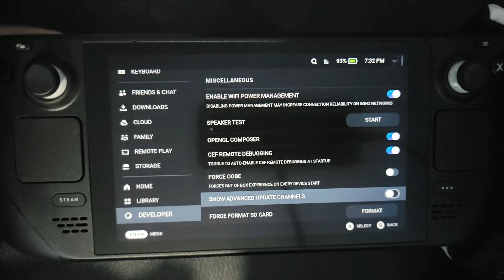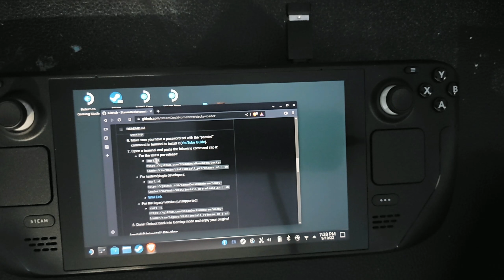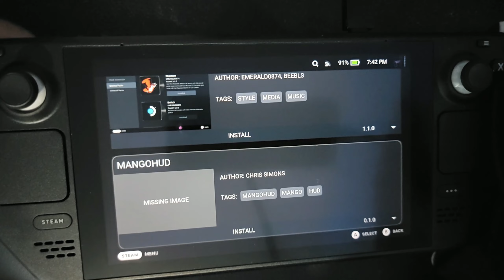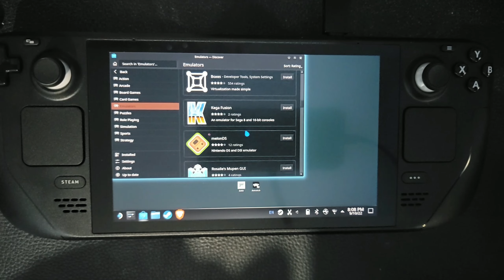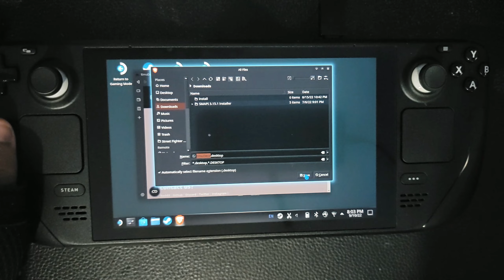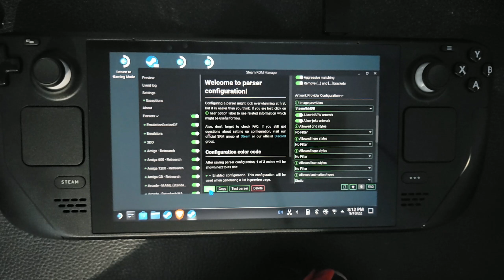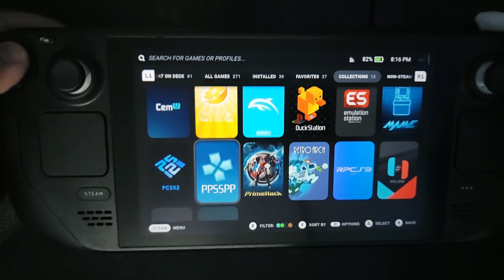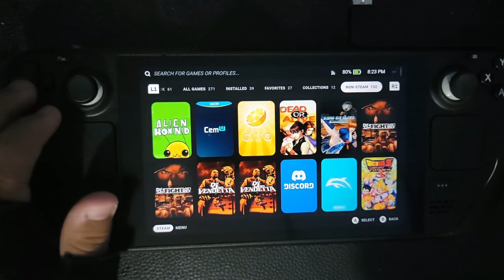Steam Deck Tutorial Combo (How to add Plugins & Emulate!)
Hello everyone new video here! today is a 2 in 1 Tutorial Video Enjoy!

Not Linking Vimmn's Lair, shouldn't be hard to find!
Also, I'm sure you can find the console bios on your own
(Not Responsible for any viruses you download from any sketchy websites, use common sense)

0:00 - Plugins
8:55 - Emulation